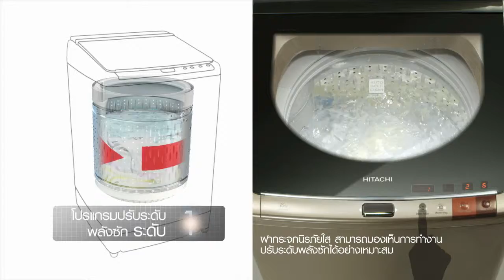VDO Presentation : HITACHI WM